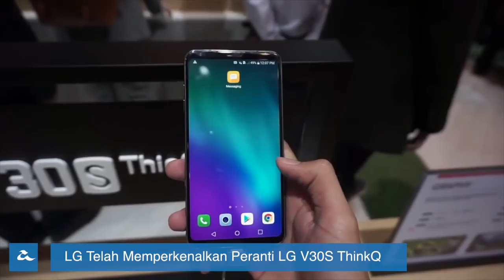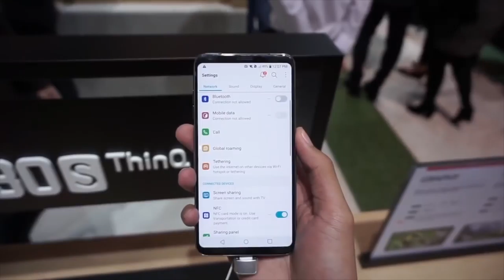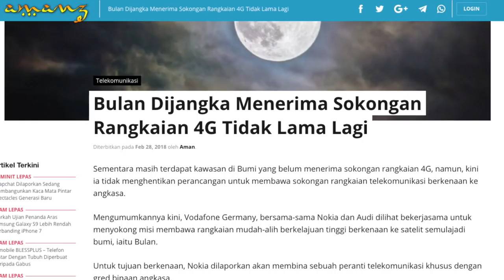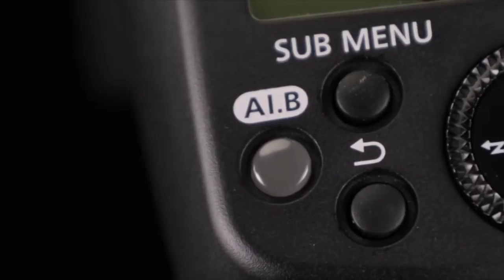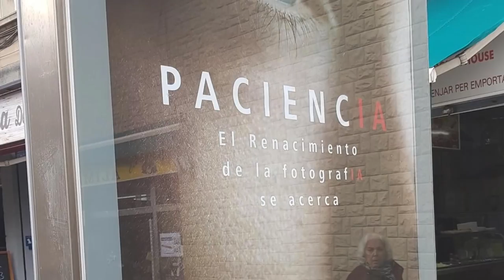Mingguan Amanz : MWC 2018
Minggu ini menyaksikan acara Mobile World Congress 2018 berlangsung, sekaligus sejumlah telefon pintar dan peranti baru diperkenalkan - termasuk Samsung Galaxy S9/S9+, LG V30S ThinQ, Asus Zenfone 5, Sony Xperia XZ2, Nokia 8810 4G, Huawei Matebook X Pro, dan sejumlah peranti baru yang lain.